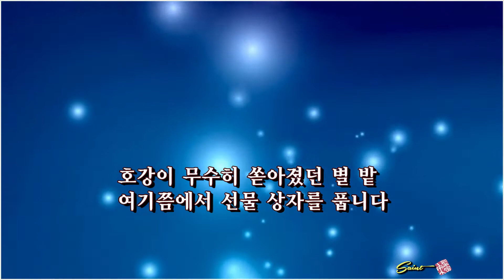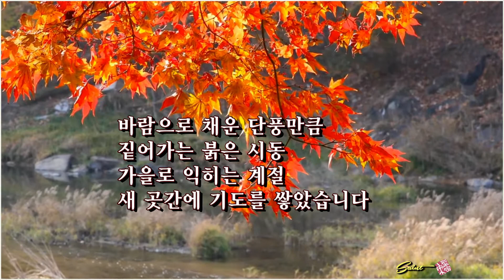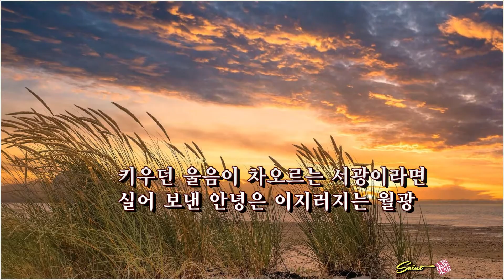변덕쟁이/김예숙 (낭송:김예숙)